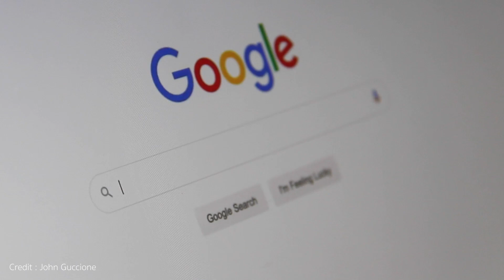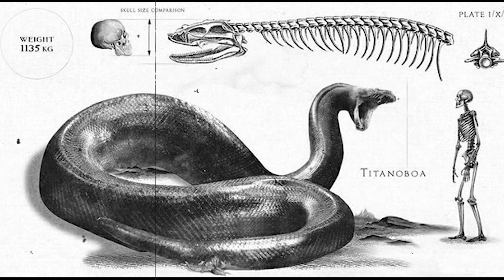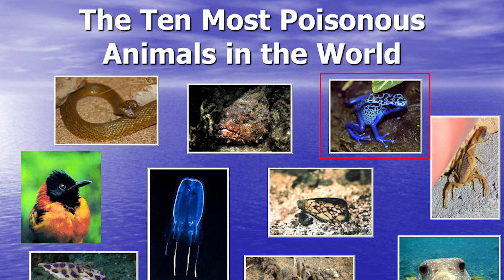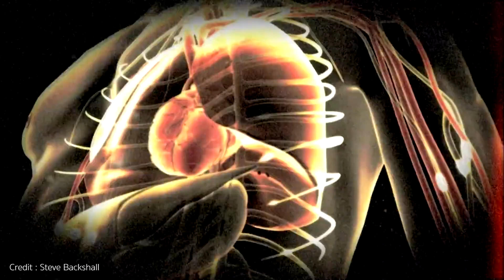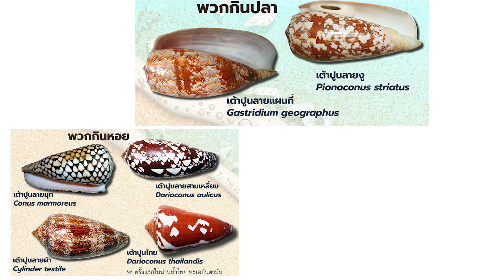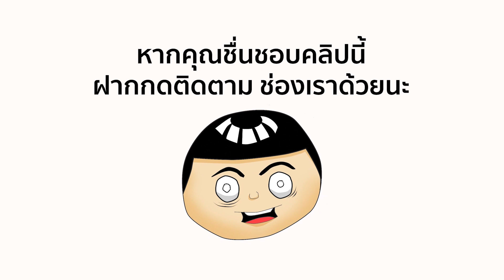สัตว์สุดแปลก และอันตรายมาก อย่าริอาจเข้าไปยุ่งกับมันเชียว(ถ้าได้เจอ)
วันนี้เขาขออนุญาตพาทุกท่านไปเยือนอาณาจักรสัตว์ที่ทั้งแปลก และอันตรายจากทั่วโลก ซึ่งคุณอาจไม่เคยรู้ข้อมูลเกี่ยวกับพวกมันมาก่อนเลยก็ได้

00:00  เกริ่นนำ
00:36  นักล่า ผู้แบกศพเหยื่อไว้บนหลัง
01:24  งูยักษ์แห่งคาทันกา
02:37  ตัวต่อแมงมุม (Spider wasps)
03:25  ฮันนี่แบดเจอร์(Honey Badger)
04:31  มดวัว(Bull Ant)
05:34  กบลูกดอก  (Poison Dart Frog)
06:50  แมงมุมบราซิล (The Brazilian wandering spider )
07:50  หอยเต้าปูน(Marbled Cone Snail)

ขอบคุณทุกท่านที่รับชม และหากมีอะไรผิดพลาดช่วยแนะนำติชมกันด้วยนะครับ เราจะได้เอาไปปรับปรุงแก้ไข และพัฒนาช่องต่อไป ขอบคุณมากจริง ๆ ครับ